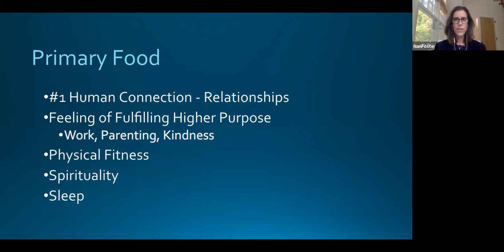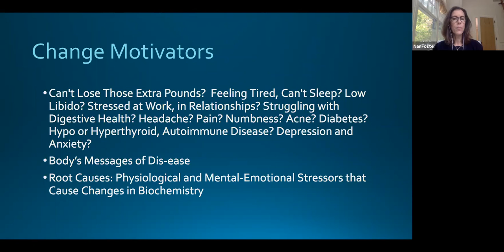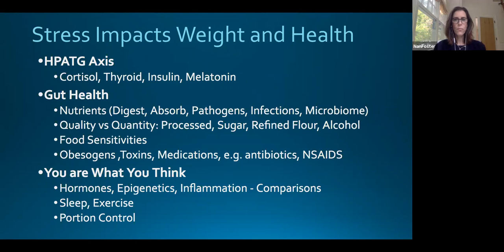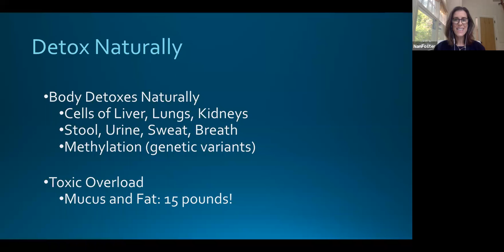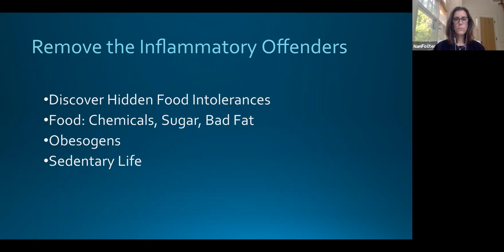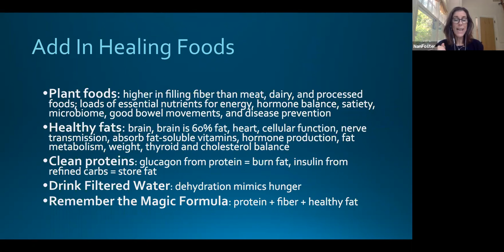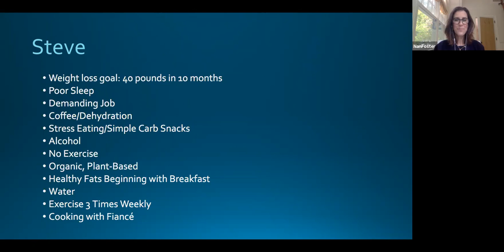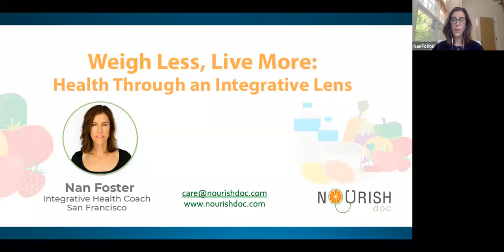Longevity Diet For Weight Loss & Long Life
Everybody wants to live a longer life, explains Nan Foster (Integrative health coach, nutritionist, weight loss). But the objective of longevity is also to live a better life, with enhanced physical and mental health, and the capability to be independent and active. Genetics does play a role, but lifestyle is a far more important factor, and nutrition is a significant part of the puzzle.
 Listed below are five eating habits to adopt to up your odds of prolonging your life and appreciating each year with energy.
Eat your veggies and fruit: Eating more produce is actually among the most impactful habits you can adopt. Many Americans are far off the mark. According to the CDC, just one in 10 adults eats enough fruit and veggies. Only 9% reach the two to three daily cups of vegetables, and 12% achieve the daily goal of one-and-a-half to two cups of fruit.
In addition to increasing your nutrient consumption, reaching those minimums can add years to your life. A meta-analysis printed in the British Medical Journal discovered that a higher intake of fruits and vegetables correlates with a lower risk of mortality from many causes, particularly heart disease. Aim for five or more servings a day. More is fine, but in a few research, the possibility of death didn't reduce further beyond this amount.
Go for nuts: Nuts are nutrition powerhouses. They supply healthy fat, plant fiber, protein, antioxidants, vitamins, and key minerals, like magnesium and potassium. It is no wonder they are connected to life extension.
Add nuts to veggies, salads, and stir-fry recipes, or pop them is. Crushed nuts also make an excellent alternative to bread crumbs to coat fish or skillet dishes such as mashed cauliflower or lentil soup. Baking with nut flours or using them is just another terrific way to up your intake.
Eat more meat-free meals:  Scientists have found five regions in the world where folks live the longest, healthiest lives. Deemed Blue Zones, these areas are located in very diverse areas, from Okinawa, Japan to Ikaria, Greece. One commonality they share is that the ingestion of mainly plant-based diets. Beans and lentils are the cornerstones, and meat is consumed on average about five times per month in 3 - to four-ounce parts --about the size of a deck of cards.
Eat Mediterranean diet: When it comes to longevity, it is the overall eating pattern, instead of one food or food group, that is crucial --and a Mediterranean diet is still the golden standard for living more and more healthfully. This pattern is characterized by high consumption of vegetables and fruits; whole grains; legumes; healthy fats from nuts, olive oil, and avocado; and spices and herbs, together with fish a few times per week; moderate consumption of milk, eggs, and wine; plus a limited intake of meat and sweets.
One measure of longevity often cited in the research is telomere length. In brief, telomeres are caps located at the ends of chromosomes that protect DNA. When they become too brief, a cell gets old or dysfunctional. That is why shorter telomeres are associated with a lower life expectancy and a higher risk of developing chronic diseases. Research indicates that higher adherence to a Mediterranean diet is associated with longevity through preserving longer telomere length.
Other research has shown that for every one-point increment from the Mediterranean diet score, the probability of death from any cause drops by 4-7%. To Mediterranean-ize your foods, replace butter with nut butter or avocado and then exchange it for extra virgin olive oil to sauté vegetables. A balanced Med-diet dinner includes fish and a bed of greens tossed in extra virgin olive oil.
Green tea: Green tea can be taken as preventative medication in a mug. Various studies have linked it to a lower risk of cardiovascular disease, cancer, type two diabetes, obesity, Alzheimer's, and obesity. In addition, it can help you live longer.